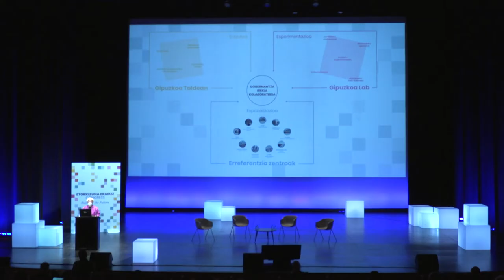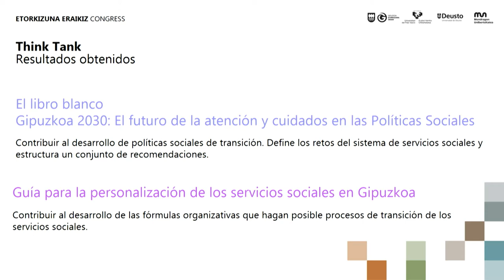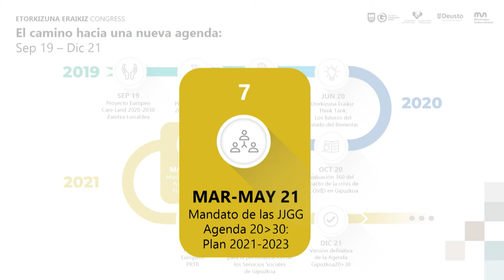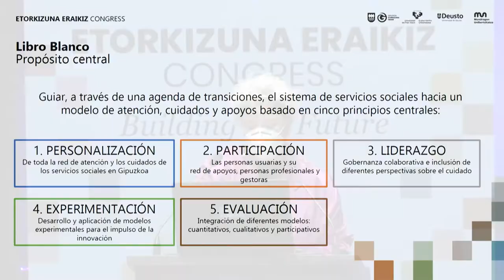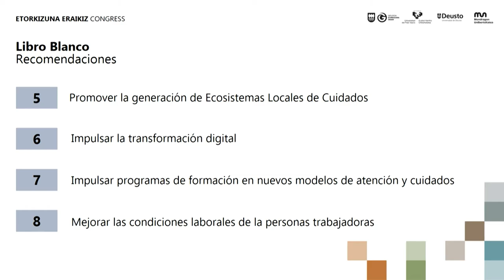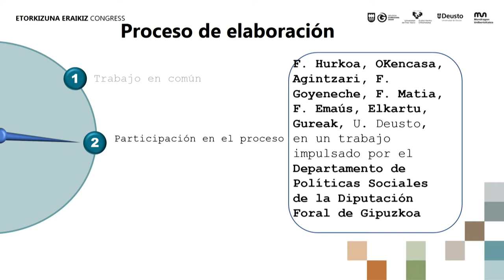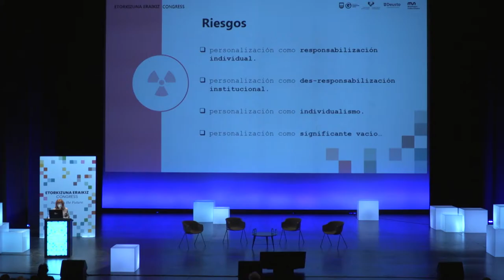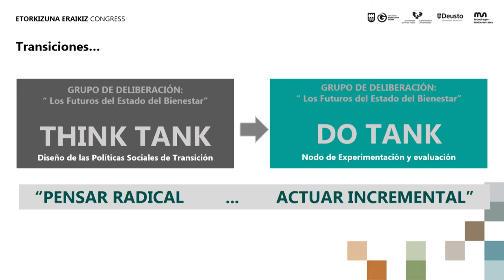Ongizatearen Estatuaren etorkizunak panela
Partaideak: Maite Peña, Carlos Alfonso, Belen Larrion, Javier Castro.